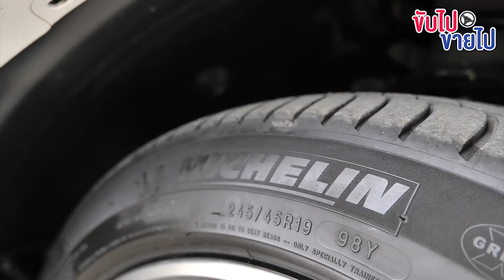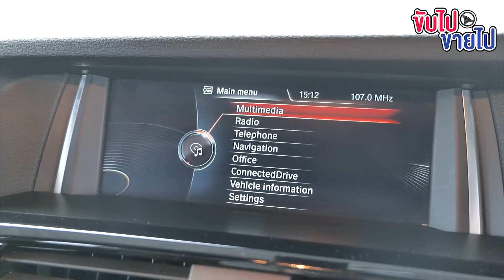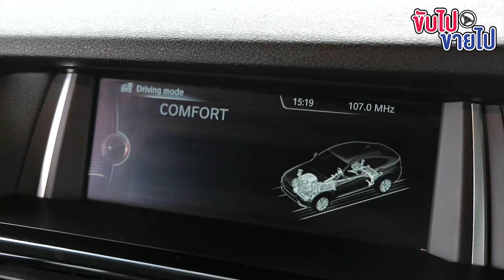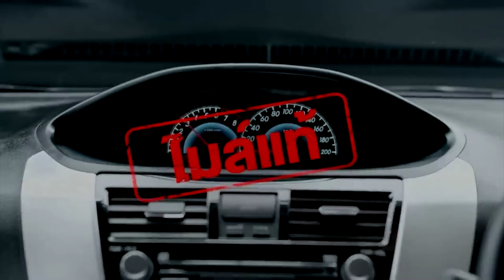ขับไปขายไป Ep.69 รีวิว BMW X4 M-Sport SUV Sport Coupe สวยสะกดจิต ราคาต้องโดน!!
BMW X4 M-Sport
SUV Sport Coupe สวยสะกดจิต เดิมบางทั้งคัน ไมล์น้อยมว๊ากก ราคาต้องโดน!!
🔥🔥ไฟแนนซ์อนุมัติไว ภายใน 1 วัน
‼️ออกรถง่ายได้รถดี ที่ A.B.Premium Motor
รับประกันหลังการขาย ทุกคัน !

✅รถมือสองเกรดพรีเมี่ยม
✅ดาวน์น้อย
✅ผ่อนสบาย
✅เอกสารผ่านง่าย